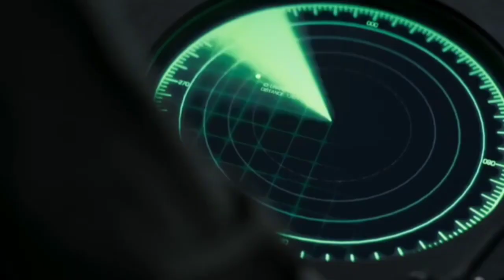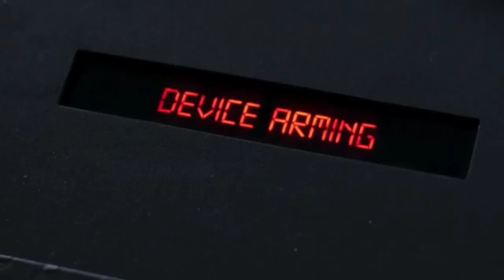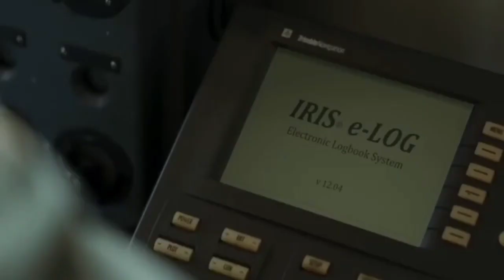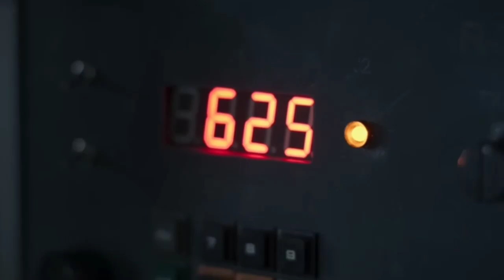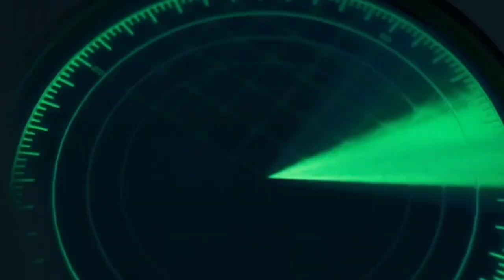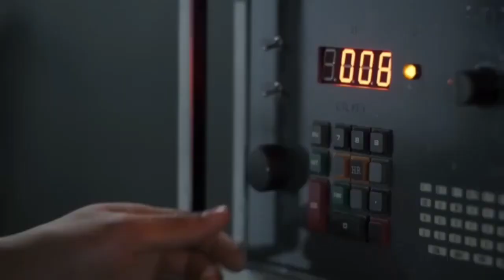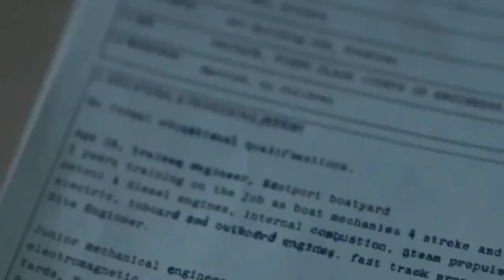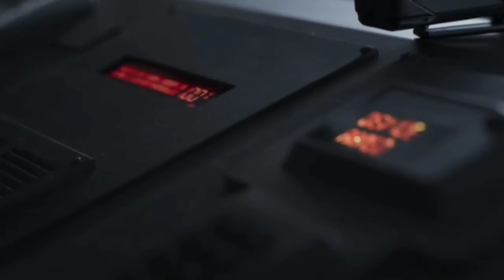Last Sentinel (2023) Movie Explained In Hindi | Last Sentinel Gateway 6 Summarized हिन्दी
Story:

The Last Sentinel (2023) Thriller movie explained in Hindi. The American Thriller Suspense film “Last Sentinel: Gateway 6” story summarized with a full ending in हिन्दी explanation. The story unfolds in a future where sea levels have dramatically risen, covering much of the land in water. Only four individuals are alive at the moment, and they fear that the enemy will come after them at any time. And they are attempting to safeguard their last land. When they notice a boat close at hand, their fortunes take a new turn. Aside from that, there is a traitor in one of them.

Any footage(s) in this video has only been used to communicate a message (understandable) to the audience. We don't plan to violate anyone's right.